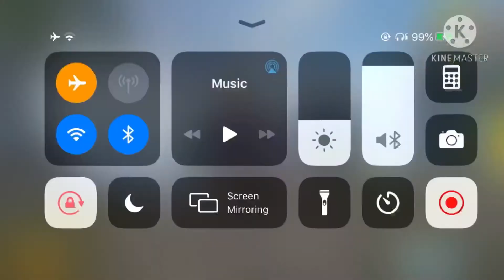Bs007 my love m416